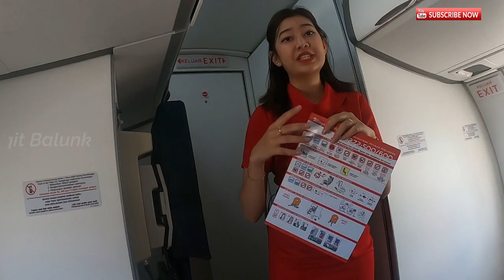Pramugari cantik di Pesawat ATR 72-600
Pengalaman naik pesawat dari sorong tujuan Kaimana dengan Tipe ATR 72-600.